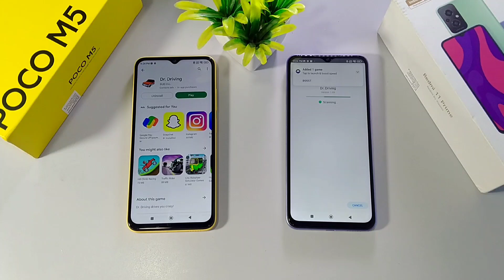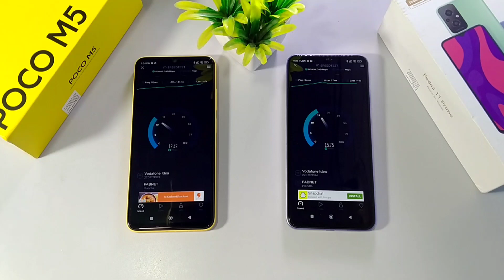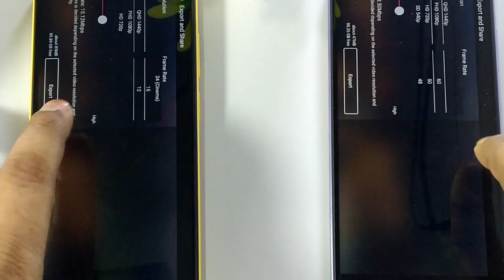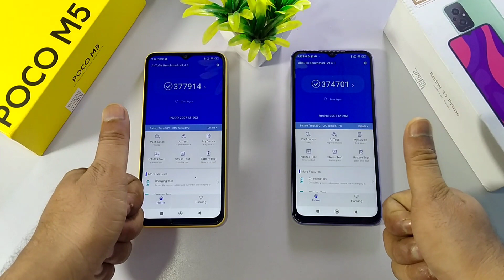Redmi 11 Prime Vs POCO M5 Speed Test | Best Mobile With MediaTek Helio G99 Processor | Atul Tech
Redmi 11 Prime Vs POCO M5 Speed Test | Best Mobile With MediaTek Helio G99 Processor | Atul Tech Bazaar

POCO M5 Vs Redmi 11 Prime Antutu Benchmark Score | Helio G99 Antutu Benchmark | Atul Tech Bazaar

Realme UI 4.0 Hands on Full Review | Realme GT 2 Pro Android 13 Realme UI 4.0 Update

00:00 Video Topic About
01:07 0S & Booting Test
01:29 App Downloading Speed
02:01 Downloding Uploading Test
02:28 CPU Throttling Test
03:11 Video Quality/Rendering Test
03:47 App Opening/RAM Management Test
07:40 Result, My openion, Bye Bye 😍

POCO m5 vs Realme 9i 5g
realme 9i 5G Vs Poco M5
POCO m5 Camera
POCO m5 Gaming